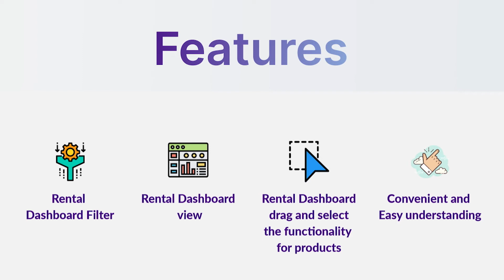Odoo rental Dashboard